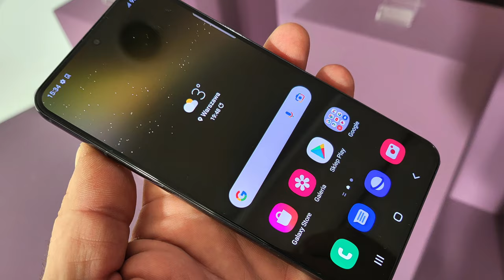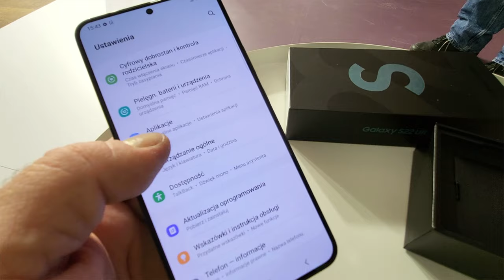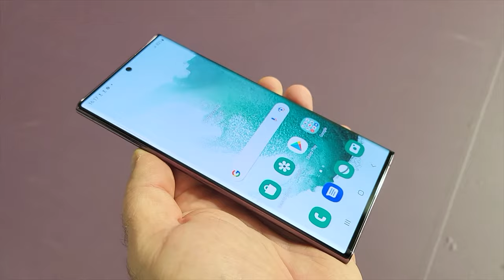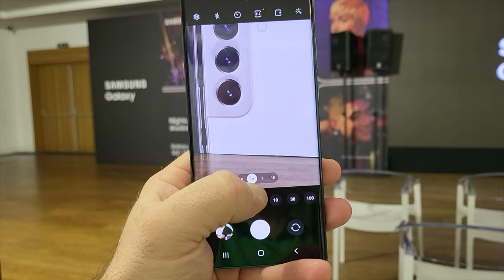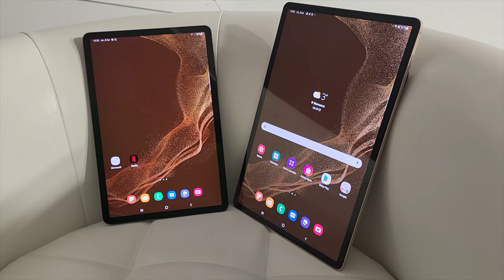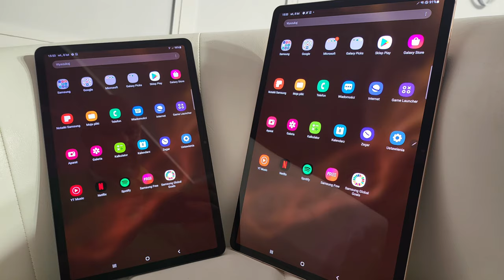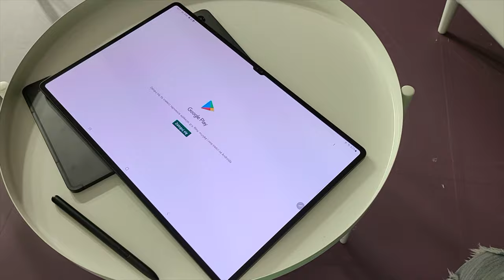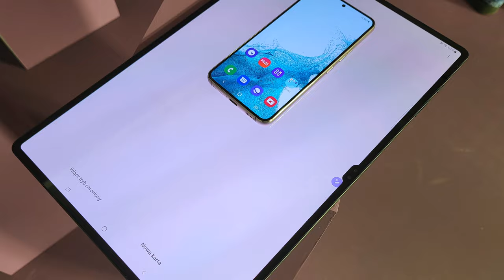Samsung Galaxy S22 i Galaxy Tab S8 - prosto z premiery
Firma Samsung zaprezentowała dziś rodzinę flagowych smartfonów Galaxy S22. Obejmuje ona trzy modele - dwa bardzo zbliżone Galaxy S22 i Galaxy S22+ oraz zupełnie odmienny, topowy model Galaxy S22 Ultra.
Ceny serii Samsung Galaxy S22:
Samsung Galaxy S22 8+128 GB - 3999 zł
Samsung Galaxy S22+ 8+128 GB -  4999 zł
Samsung Galaxy S22 Ultra 8+128 GB - 5899 zł

Oprócz smartfonów z serii Galaxy S22, firma Samsung zaprezentowała dziś nową rodzinę flagowych tabletów: Samsung Galaxy Tab S8, Galaxy Tab S8+ i Galaxy Tab S8 Ultra.

Ceny Galaxy Tab S8, Galaxy Tab S8+ i Galaxy Tab S8 Ultra:
Samsung Galaxy Tab S8 8+128 GB -  3499 zł
Samsung Galaxy Tab S8 8+128 GB 5G - 4199 zł
Samsung Galaxy Tab S8+ 8+128 GB -  4399 zł
Samsung Galaxy Tab S8+ 8+256 GB - 4999 zł
Samsung Galaxy Tab S8+ 8+128 GB 5G -  5099 zł
Samsung Galaxy Tab S8+ 8+256 GB 5G - 5299 zł
Samsung Galaxy Tab S8 Ultra 8+128 GB -  5299 zł
Samsung Galaxy Tab S8 Ultra 12+256 GB -  5799 zł
Samsung Galaxy Tab S8 Ultra 16+512 GB -  6699 zł
Samsung Galaxy Tab S8 Ultra 8+128 GB 5G -  5999 zł
Samsung Galaxy Tab S8 Ultra 12+256 GB 5G -  6499 zł
Samsung Galaxy Tab S8 Ultra 16+512 GB 5G -  7399 zł.